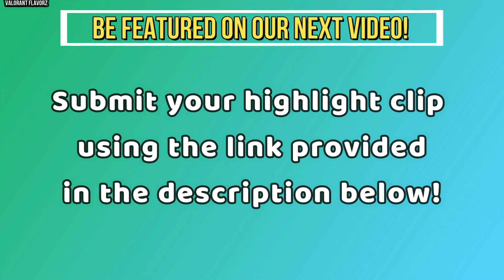How Valorant Pros/Streamers utilize PERFECT TEAMWORK! (RIOT, PLS FIX)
How Valorant Pros/Streamers utilize PERFECT TEAMWORK! (RIOT, PLS FIX) Best 1v5 Clutches, Solo Aces, 200 IQ Plays, 1v9 Moments and Pro Player Clutch Ace in a VALORANT Montage
Credit:
u/Frights
u/TOFENI45
u/marc
u/Mistah Jay
u/BlackSwaan
u/AshGoD
u/Ceylan
u/rapraptor
u/Domoria
u/Hannan
u/Ahmedibrahim
u/melkie
u/Gabehorn
u/Keshi
u/feestinn
u/XT erebos